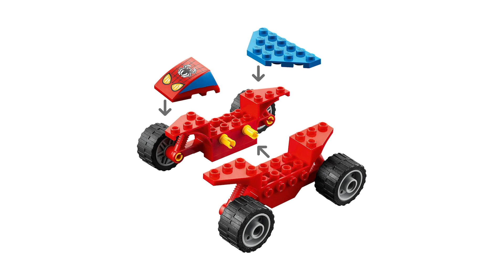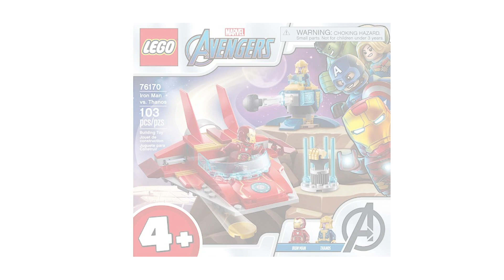¡Nuevos sets LEGO Marvel para 2021! 🕸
¡Compra los sets a partir del 1ro de enero de 2021!